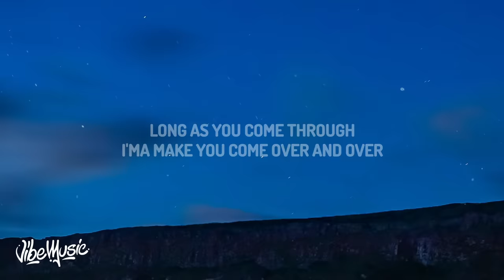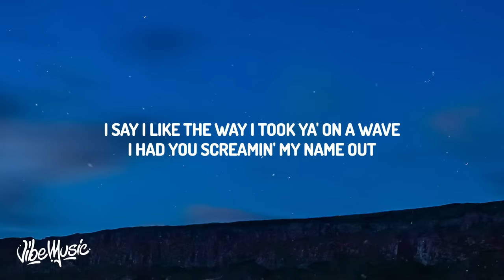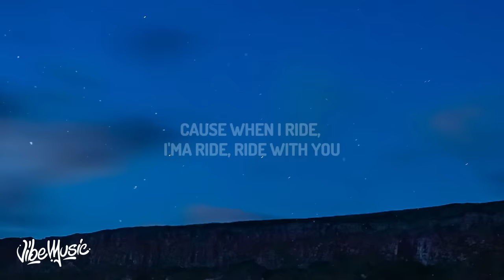Roddy Ricch - Late At Night (Lyrics)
♫ Roddy Ricch - Late At Night

(Lyrics):
[Intro]
Late at night
Kiss me in the mornin', late at night
Catch me drivin' down 405
Catch me and your girl, late at night

[Chorus]
Kiss me in the mornin' or late at night
Long as you come through
I'ma make you cum over and over
I'ma treat you like I'm 'posed to
You better never make no time for these n s
'Cause when I ride, I'ma ride, ride with you

[Verse 1]
I can't fuck with nobody
I can't keep livin' like this, I can't
I tell her what it is, and I tell her what it ain't
She know that I been all in her walls like I paint
Told her at times I wanna give you trust, but I can't
Bitch, I really got it out the mud, climbin' up the ranks
When they see me outside, I'm a high roller
I been on a global jet, but, nigga, I fly solo
And I got the Gucci splattered all on her knick knacks
Fifty racks, I'm 'bout to break her off like a KitKat
And her purse got F's like the wheels on the 'Bach
I just fucked off a million, but I still got a sack
Shorty know that I'm the realest, she know I be speakin' facts
She know that I'm the same nigga that was pushin' 'Cat
She know I got the game, but I'm never gon' give it back
Every time that we fuck, I gotta run it back

[Chorus]
You better never make no time for these niggas

[Verse 2]
I told shorty never get too comfortable
I like to feel like the pussy untouchable
I like to feel like it's never goin' one way
I like to see your body drippin' Elliantte
I say I like the way I took ya' on a wave
I had you screamin' my name out